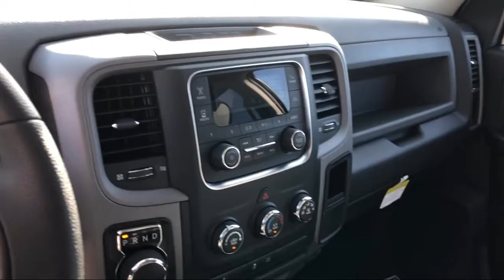2019 Ram 1500 CLASSIC Tradesman Elk Grove Sacramento Roseville Folsom Rocklin